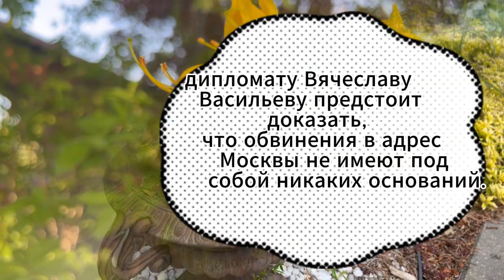ВАРШАВА’21 - 1-12 серия (2024 Okko) | ПРЕМЬЕРА | ОБЗОР. Дата выхода анонс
ВАРШАВА 21 | 1-12 серия (2024 Okko) | ПРЕМЬЕРА | Дата выхода анонс
ВАРШАВА 21 все серии 1- 12 серии бесплатно - содержание